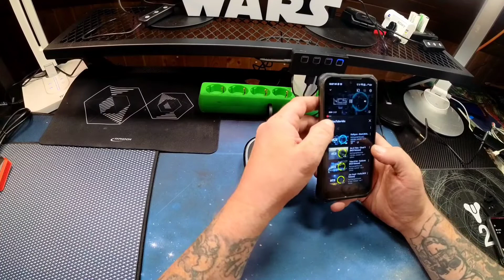Unboxing Pure StreamR Splash Outdoor DAB+/FM Smart Radio mit Alexa-Sprachsteuerung und Bluetooth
Unboxing Equipment:
Insta360 Actioncam:
Rollei Hear Me Pro Mikrofon:
Gaming Equipment:
Maus Roccat Kone:

GEBAUT FÜR ABENTEUER: Das robuste Design bietet wasserdichten Schutz (Schutzklasse IP67) für einfaches Hören im Freien, wo immer Du bist. Genieße überall ein Nonstop-Hörerlebnis mit bis zu 15 h Wiedergabe.

BLUETOOTH: Streame deine Lieblingsmusik, Podcasts und mehr drahtlos über Bluetooth 4.2 von Tablet oder Smartphone. Zusätzlich verfügt der StreamR Splash über einen 3,5 mm AUX-Anschluss für MP3 Player und Co.

ONE-TOUCH ALEXA: Für Sprachbefehle wie Terminplanungen oder Anrufe kannst du deinen Lautsprecher per Bluetooth mit der Pure Home App und anschließend via WLAN oder Mobilfunknetz mit Alexa koppeln.

DAB, DAB+ & UKW RADIO: Genieße klaren DAB/DAB+ Radiosound und deine UKW-Lieblingssender. Über die 4 Eck-Touchpunkte kannst du mühelos bis zu 4 gespeicherte DAB/UKW Sender aktivieren.

LIEFERUMFANG: Pure StreamR Splash Outdoor Smart Radio, Mikro USB Kabel, Bedienungsanleitung